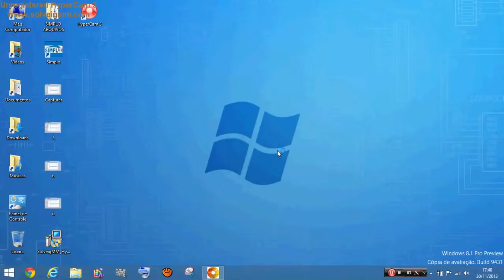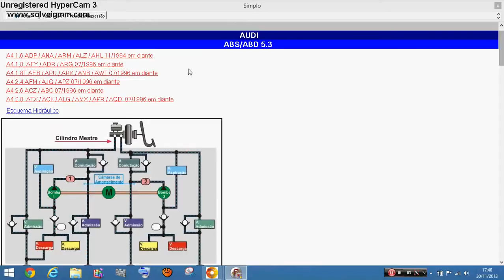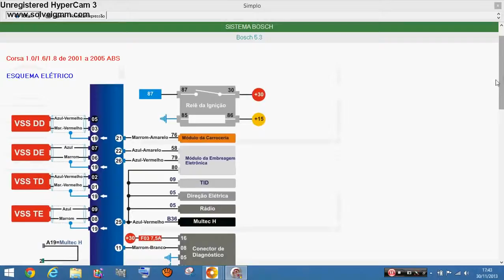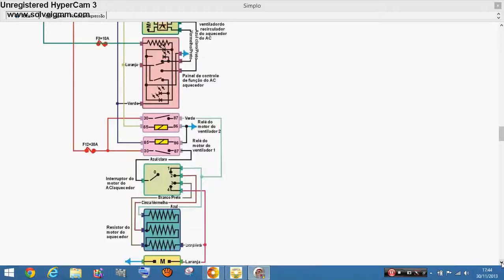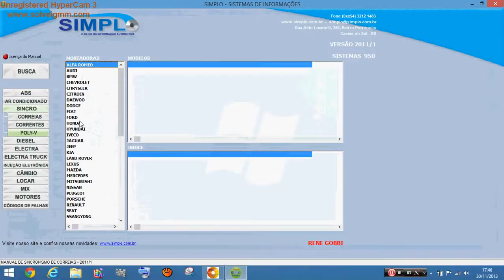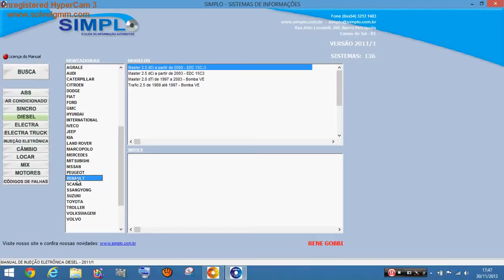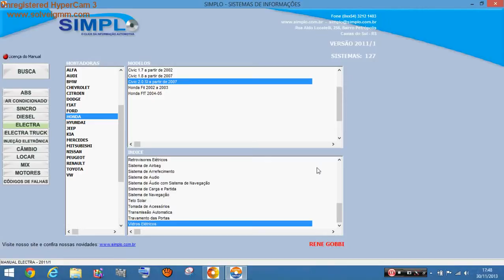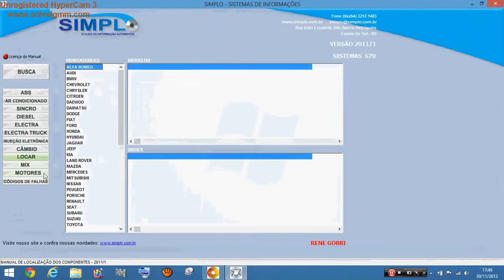Simplo 2011 Demo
Programa de Mecanica Brasileño, todo en informacion de automoviles gasolina diesel trucks etc producidos en Brasil